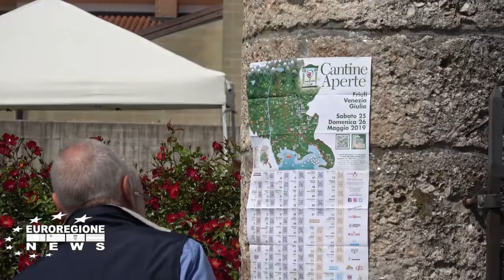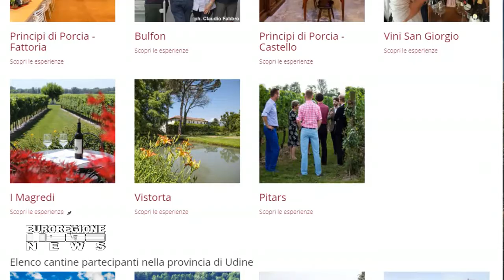BRINDARE ALLA SALUTE – CANTINE APERTE SOLO IN FVG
Presentata ufficialmente per Euroregione News la nuova edizione di Cantine Aperte dall’assessore regionale al Turismo, Sergio Emidio Bini nella sede della Regione a Udine, con la presidente del Movimento Turismo del Vino - Friuli Venezia Giulia, Elda Felluga e l'amministratore unico Massimo Del Mestre. Con l’occasione è stato fatto il punto sulla 28^ edizione dell'evento più amato dagli appassionati del vino, previsto per questo fine settimana 30 e 31 maggio, per il quale stavolta hanno coniato l’hashtag CantineAperteInsieme.
L’assessore con orgoglio ha ricordato che la nostra regione è un luogo sicuro dove poter trascorre le vacanze, non solo per come ha saputo gestire la fase acuta della pandemia, ma per la sua conformazione geografica e per gli investimenti fatti, come ad esempio quelli sul turismo lento. Il territorio permette di offrire una varietà di panorami ed esperienze da vivere in totale sicurezza con un ampio ventaglio di tipologie per venire incontro a tutte le esigenze.
Quanto a Cantine Aperte Insieme, la 28^ edizione prevede una formula poliedrica che coinvolgerà i produttori e i wine lovers di tutta Italia e sarà un'occasione per conoscere la viticoltura friulana nel segno della responsabilità. Ci saranno aziende agricole che .